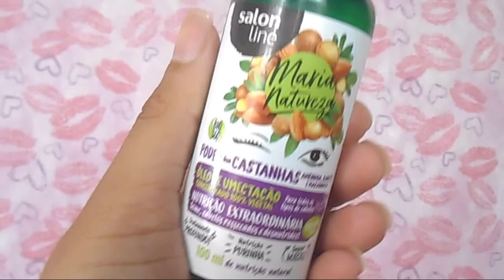ÓLEO PODER DAS CASTANHAS/MARIA NATUREZA/SALON LINE - DENISON DIAMOND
Resenha do Óleo de Umectação da linha Poder das Castanhas Maria Natureza é uma formulação potente e mega nutritiva. Um mix poderoso entre o óleos de amêndoa e macadâmia e manteiga de karité. Um óleo 100% vegetal, que garante brilho extremo e nutrição profunda.

Óleo de Umectação da linha Poder das Castanhas: composição

➸  ÓLEO DE AMÊNDOA: Ela é cheia de vitaminas E, B e A para reparar e fortalecer, além de cuidar do seu couro cabeludo.
➸  ÓLEO DE MACADÂMIA: Ela tem ácidos graxos, vitaminas e minerais para nutrir e hidratar. Os cabelos adoram!
➸  MANTEIGA DE KARITÉ: Aquele ingrediente natural que traz a vida de volta. Ele tem propriedades umectantes que ajudam os cabelos a absorver e reter umidade e ainda dá brilho e maciez.

LOJAS PARCEIRAS